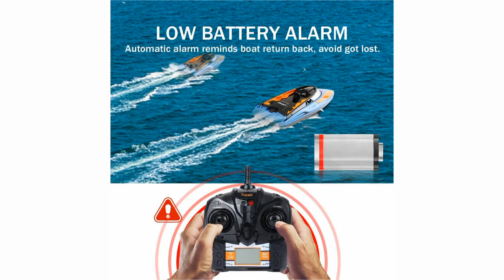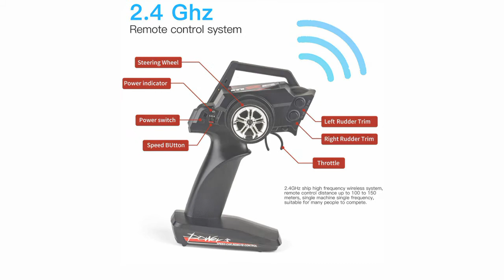5 Best RC Boats 2021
► links to the 5 Best RC Boats, of amazon Listed in this video:

► Number 5
► Product Name- GizmoVine RC Boat High Speed (20MPH+) Remote Control Boats for Pools and Lakes with Extra Battery for Kids and Adults, 2020 Update Version (Blue and Orange)

► Number 4
► product name- Remote Control Boat, 1:14 Scale 2.4Ghz High Speed RC Racing Boats for Pools and Lakes, Dual Motor, Low Battery Alarm, Speed Switch, Watercraft Toy for 14+ Kids, Blue

►Number 3
► product Name- 40 Mins Playing Time RC Boat - JJRC Remote Control Boat(2.4 GHz) for Pools and Lakes Toys for Kids and Adults, Self Righting Racing RC Boat with 2 Battery

►Number 2
► product name- Remote Control Boat, 30 MPH Rc Boats for Adults, Rc Boat for Lakes, Auto Flip Recovery, Professional Series, Fastest Rc Racing Pool Boat Speed Boat Gift

►Number 1
► product name- Remote Control Boats for Pools & Lakes,22+mph Fast RC Racing Boat for Kids Adults,4 Channel 2.4 GHZ High Speed Self Righting Toys with 2 Battery Gifts for Boys Girls

I try my best RCBoats of amazon mentioned in this video...

There are 5 Best RC Boats of Amazon. if You would like to know about any products details follow the description link.